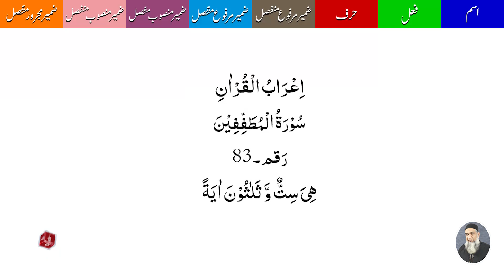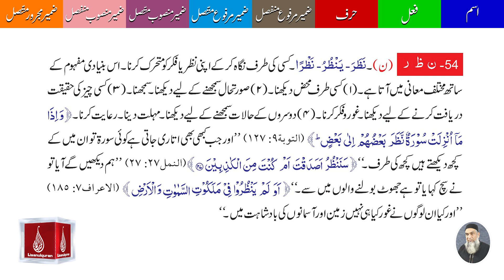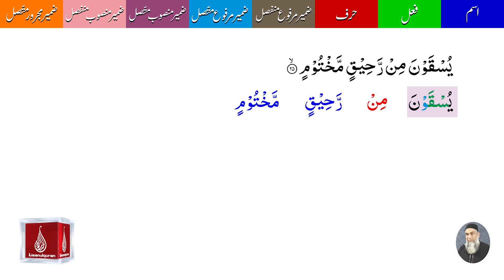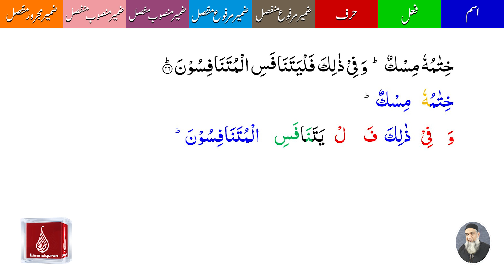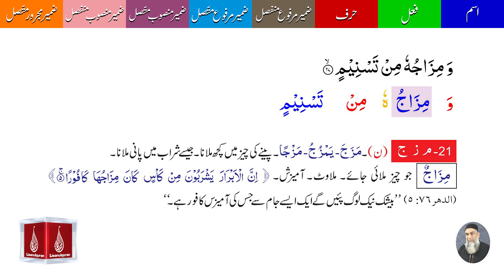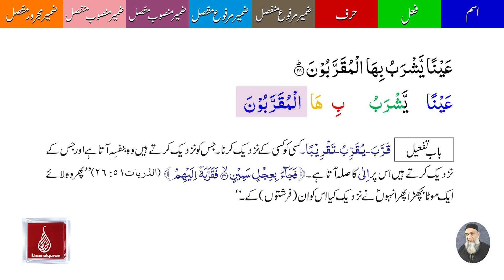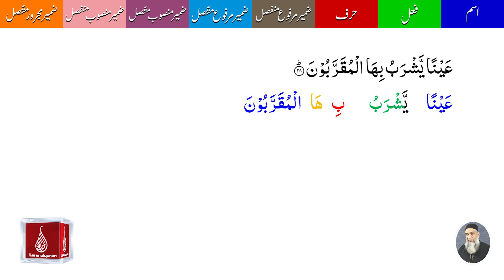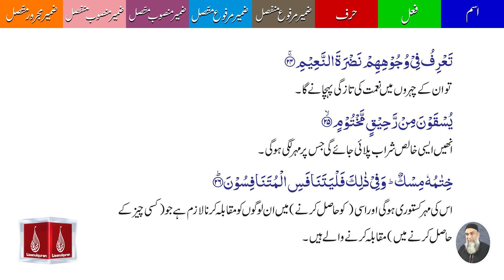83 Surah Al Mutaffifin Ayat 18-28 By Amir Sohail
83 Surah Al Mutaffifin Ayat 18-28 By Amir Sohail